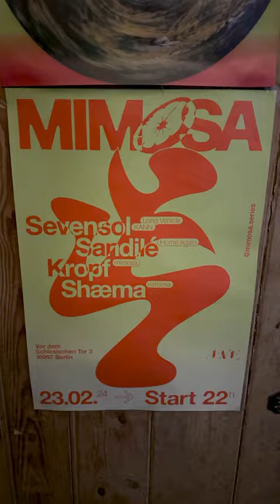the american mind can’t comprehend good graphic design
A bunch of cool poster designs, flyers, packaging, and overall cool graphic design I stumbled upon in Europe